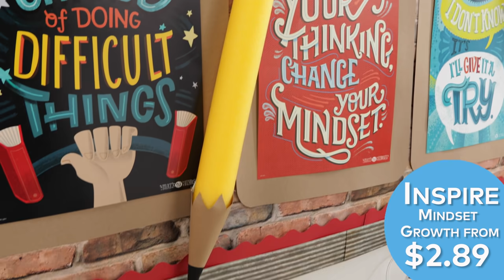Growth Mindset Bulletin Board Idea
This engaging classroom bulletin board idea offers students positive reminders plus hands-on ways to bolster their self-esteem!